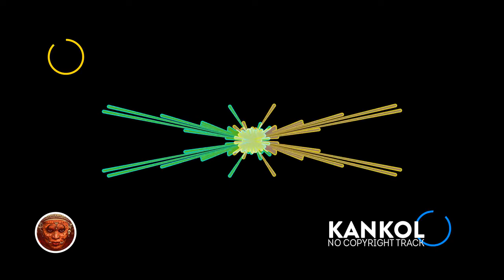1NC0M1N6 - Copyright-free Track Kankol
1NC0M1N6 is a copyright-free track from Kankol. You can use this track on any platform for personal or commercial use.

Enjoy Copyright-free Music from Kankol